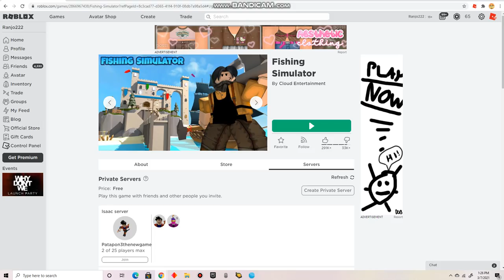Roblox Fishing Simulator (Part 25) Lost connection and rejoining Season 4 Series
Not sure how that happened so I rejoin another server.